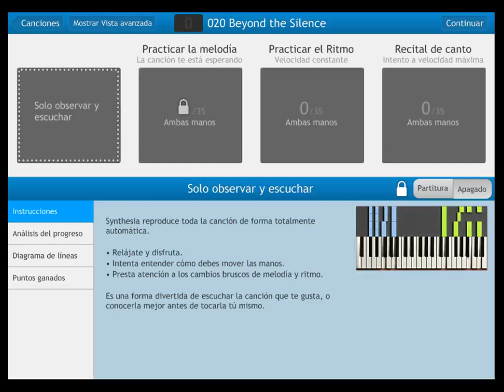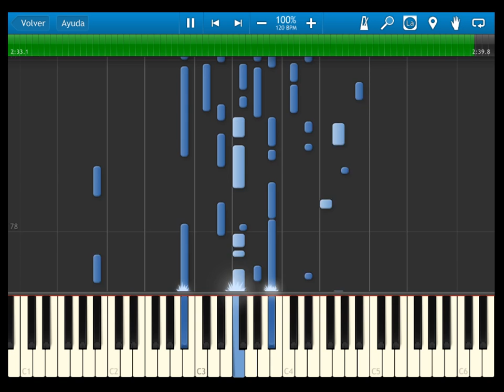Fire Emblem 12 heroes of light and shadow - OST 020 Beyond the Silence - SYNTHESIA